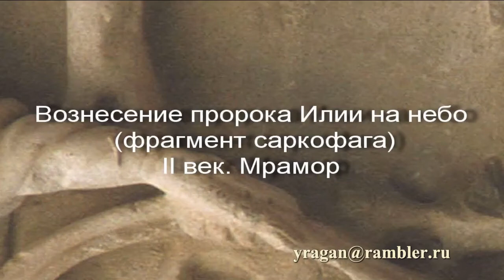Вознесение пророка Илии на небо (фрагмент саркофага) описание